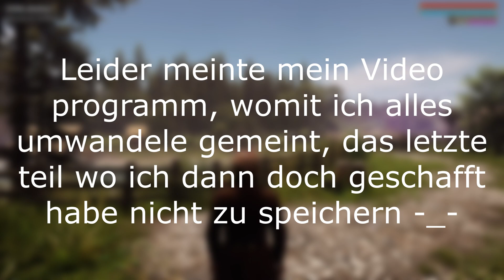Mehr Brezeln, Bitte! | A Bavarian Tale: Totgeschwiegen | Demo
Ich schaue mir die Demo von A Bavarian Tale an, das Spiel ist schon komplett erhältlich auf Steam.